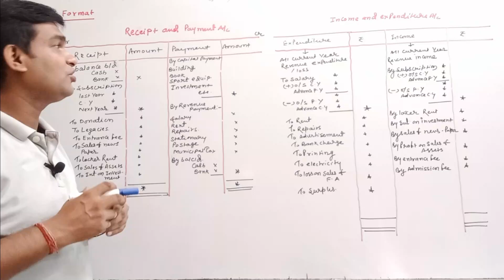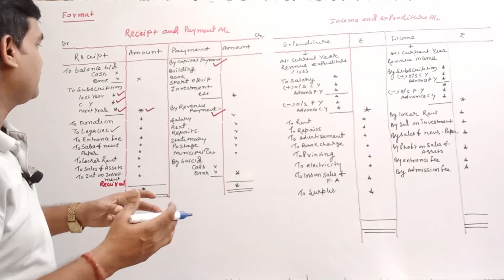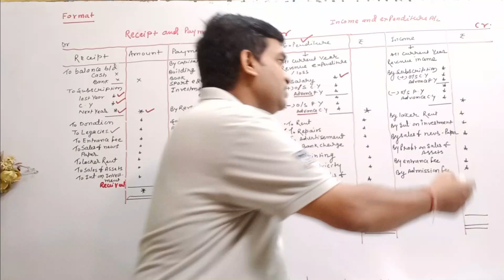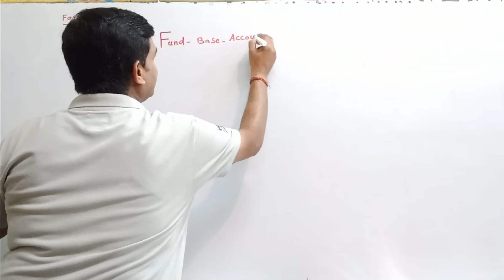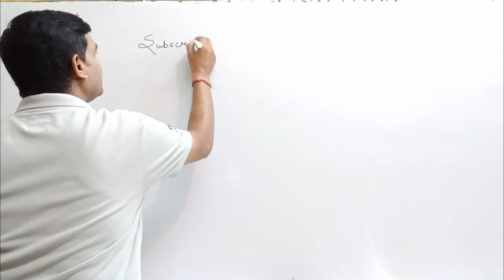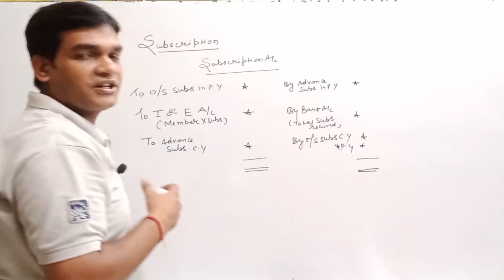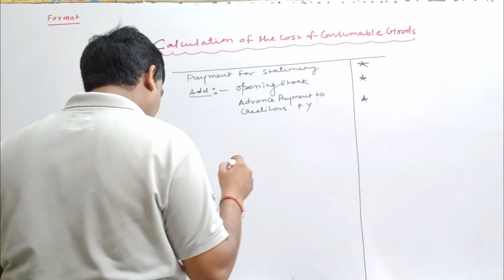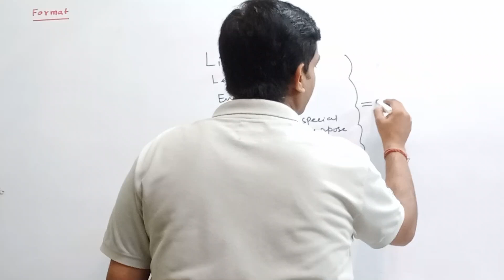Non Profit Organisation one shot| Income and Expenditure A/c| Receipt and Payment A/c Format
Important Study Link:-

What do you mean by non profit organization?
What is the difference between NGO and NPO?
What is an example of a not-for-profit organization?
गैर-लाभकारी संगठन का उदाहरण क्या है?
Non profit organization examples
Non profit organization list
Non-profit Organisation meaning in Hindi
Non profit organization 501c3
what are the 4 types of non-profit organizations?
Non profit organizations advantages and disadvantages
Non profit organization near me
not-for-profit vs nonprofit
What is a receipt of payment?
What is receipt and payment record?
What is the receipts and payments account of a non profit organization?
रसीदें और भुगतान रिकॉर्ड क्या है?
Receipt Account kaise banaye
Receipt account me kya likhe
Receipt account kya hota hai
Receipt account kaise pata Kare
What is the format of income and expenditure?
How to make an income and expenditure account?
How do you prepare an income and expenditure statement?
आय और व्यय का प्रारूप क्या है?
What is a subscription account in NPO?
What is the format of a subscription account?
How to prepare a subscription account?
एनपीओ में सदस्यता खाता क्या है?
What do you mean by fund based accounting?
What is the fund basis of accounting?
What is fund accounting with an example?
फंड अकाउंटिंग क्या है उदाहरण सहित?
What is meant by capital funds?
How do you calculate capital fund?
What is the difference between capital and capital fund?
कैपिटल फंड्स से क्या तात्पर्य है?
What is Capital Fund? How is it calculated?
Capital Funds and Special Funds in Non Profit Organisation
Capital Fund: Meaning, Characteristics & Examples